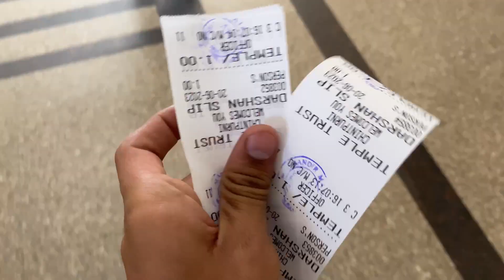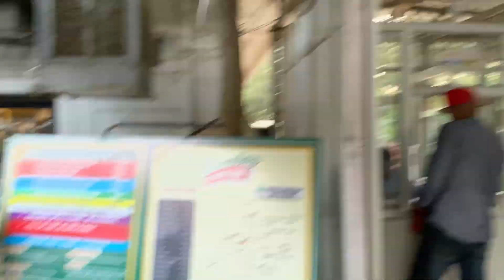Jai Mata di 20/6/23 matarani ji de darbar ik vari hor